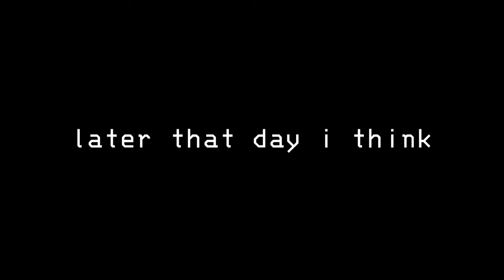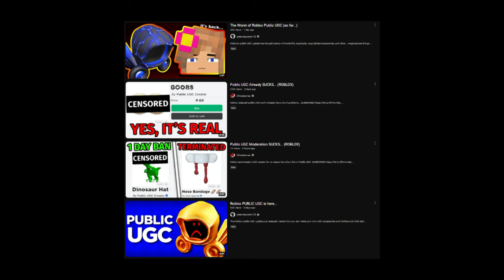Public UGC in a Nutshell [Roblox Animation]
Roblox Armageddon is now
Video style taken from MemeAhoy. again (i am still evil :3 Angled brackets aren't allowed)